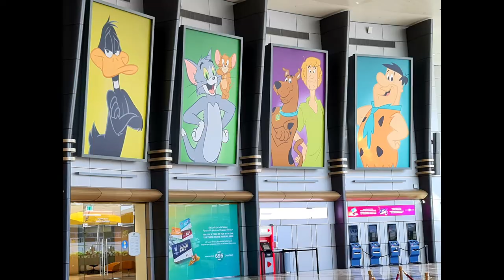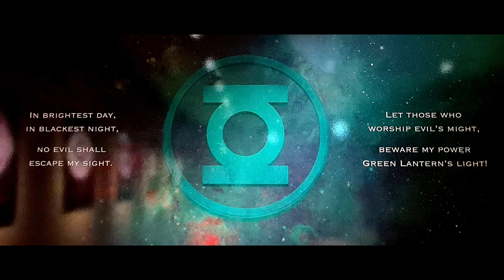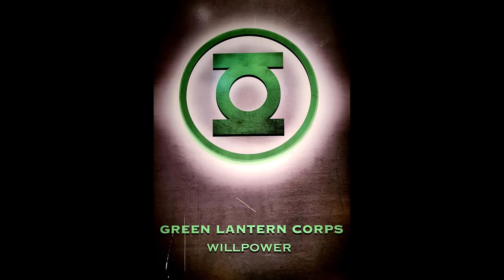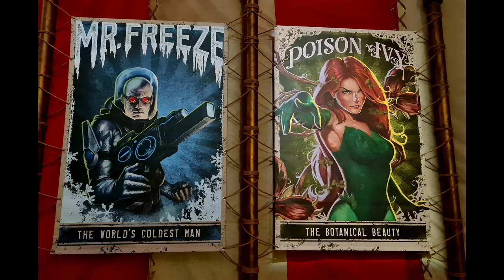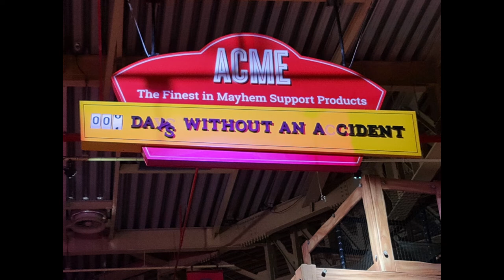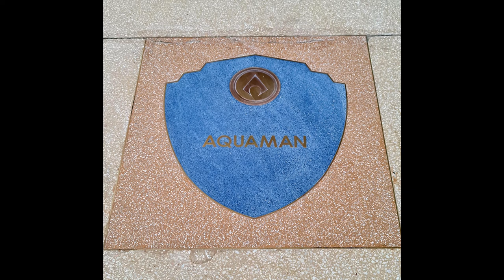WARNER BROS WORLD ABU DHABI / UNITED ARAB EMIRATES